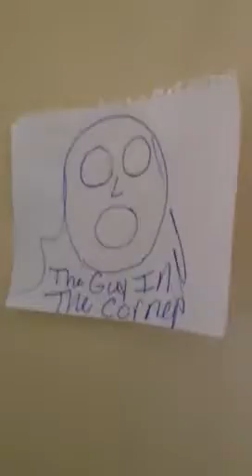Hunger trains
Ha ha